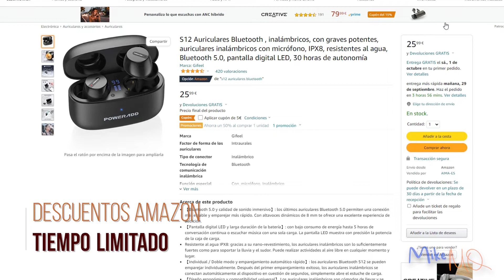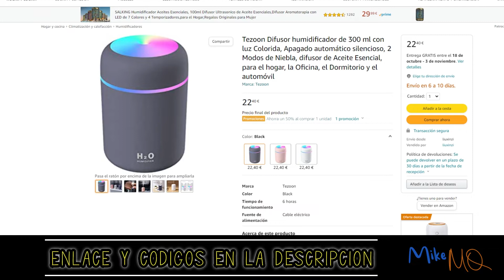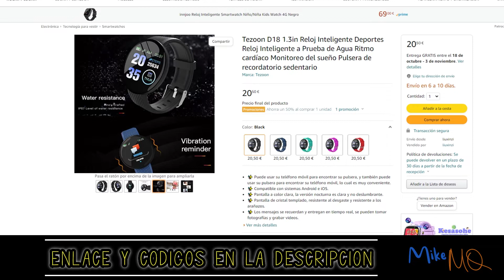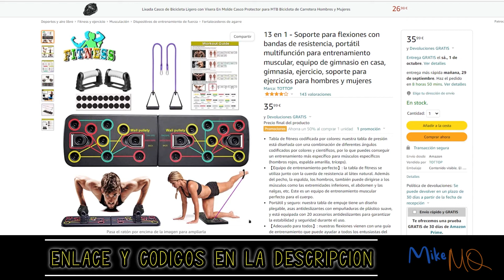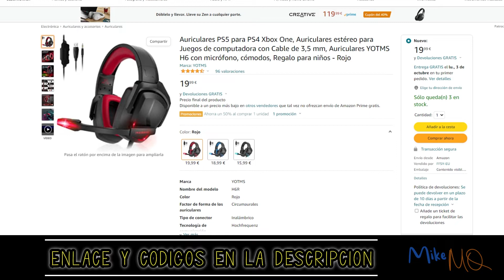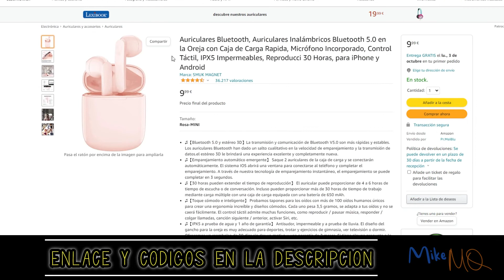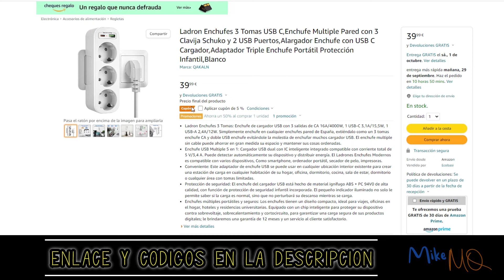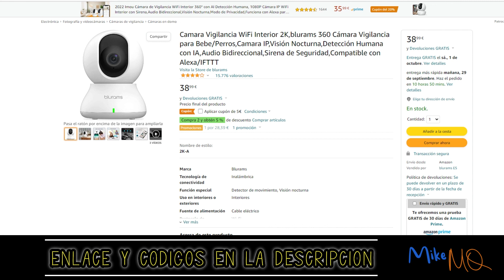CODIGOS DESCUENTOS GRATIS DE AMAZON. 4ª SEMANA SEPTIEMBRE 2022. VOLUMEN 76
El orden de los enlaces esta al reves, pero estan todos los productos que he puesto en el video.

0:00 CODIGOS DESCUENTOS AMAZON.

0:15 Como introducir los codigos descuento en Amazon

Auriculares Bluetooth inalámbricos Gifeel por sólo 7,99€ marcando aplicar cupón y usando el
código: Q8I8N22Z

6 pares de calcetines antideslizantes Hikaro por sólo 7,99€ marcando aplicar cupón y usando el
código: KEB4VKMF

Plafón LED Bedee por sólo 14,29€ marcando aplicar cupón y usando el
código: ONNNBFI5

Divertido pack de 8 pares de calcetines Bonangel de algodón por sólo 10,49€ con el
código: CZLAEATJ

Bolsa de lona plegable Upkey por sólo 8,99€ con el
código: SVL32NAA

Humidificador / difusor de aromas Tezoon (3 colores) por sólo 11,20€ con el
código: QDMMCAHQ

Suave alfombra Bedsure lavable por sólo 10,19€ con el
código: ZHOHUPB8

Smartwatch Tezoon (5 colores) por sólo 10,25€ con el
código: JZQXMDBQ

Suave manta Bedsure de algodón transpirable (5 colores) por sólo 14,99€ con el
código: EV7OD23S

Funda nórdica Bedsure + 2 fundas de almohada por sólo 12,99€ con el
código: TLFCW4FM

Manguera de alta presión Fajia con rociador de espuma por sólo 12,99€ usando el
código: C9EPNKF2

Edredón nórdico Bedsure transpirable por sólo 16,79€ con el
código: I2NH84XZ

Soporte para flexiones + bandas de resistencia Tottop 13 en 1 por 17,99€ con el
código: 2UK4Y6YE

Depiladora de luz pulsada Innza con 5 niveles por 44,99€ usando el
código: WRDE4NUV

Sello de protección de identidad Teesoon con herramienta de corte (4 colores) por sólo 6,99€ usando el
código: TJUC6IUJ

Paraguas plegable automático Pedkit por sólo 13,99€ con el
código: PHRUBSIE

Foco LED para exterior Eleing por sólo 5,49€ con el
código: 5PQTAKQS

Auriculares estéreo Yomtscon micrófono para videojuegos por sólo 9,99€ con el
código: NS2JJ38B

Mochila infantil Protauri por sólo 9,49€ con el
código: 3YU6OLZU

Endoscopio de inspección WiFi Pancellent por sólo 19,45€ con el
código: X3ZEQ8CF

Pack de 2 gafas de sol polarizadas Perfectmiaoxuan con UV400 por sólo 11,49€ usando el
código: AJC9MUV2

Auriculares Bluetooth inalámbricos Smuk Magnet por sólo 9,98€ con el
código: EBQ5RYB8

Cortina de ducha Pinhen resistente al moho por sólo 9,99€ con el
código: OZO7H3Z7

Patines de 4 ruedas Hozzen con LEDs + bolsa de transporte por 38,39€ usando el
código: 4YC4CXHL

Auriculares Bluetooth inalámbricos por sólo 9,98€ con el
código: P5RV5NYZ

Ladrón Qakaln con 3 tomas, puerto USB y puerto USB-C por 17,99€ marcando aplicar cupón y usando el
código: MWYB3HEM

Cámara de vigilancia Netvue WiFi compatible con Alexa por 21,59€ marcando aplicar cupón y usando el
código: PXJMB4CJ

Difusor de flash Neewer por sólo 10,19€ marcando aplicar cupón y usando el
código: 25YCKYL2

Kit de blanqueamiento dental Ualans por 23,99€ marcando aplicar cupón y usando el
código: VDWJGIQT

Anillo de luz LED Temery con trípode y accesorios por 23,99€ marcando aplicar cupón y usando el
código: HOXDCEXA

Cámara de vigilancia WiFi con visión nocturna, detección de movimiento, audio bidireccional y sirena por 23,39€ marcando aplicar cupón y usando el
código: 85WBP8PP

Mochila infantil Protauri por sólo 9,99€ con el
código: FXXZ5QQ4